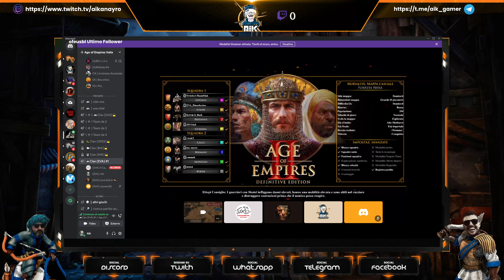[ITA] Age of empires 2 Gameplay Kelvin e il capitano